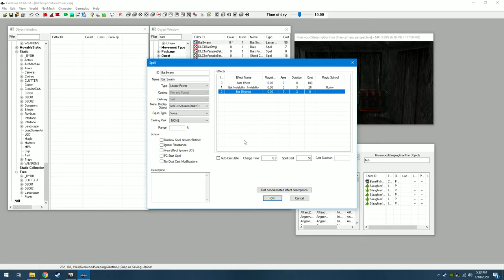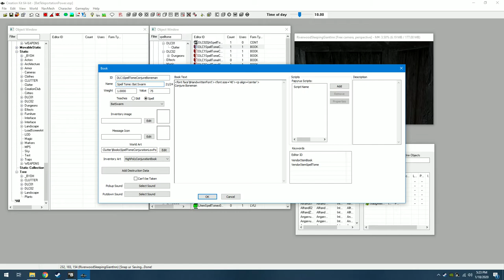How I Made Bat Swarm Power Using the Creation Kit (Skyrim Special Edition)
Originally I'd wanted to copy the Bats power to work in human form, but it wasn't working right. The name of that power is DLC1VQ08Bats for anyone interested.

To create the power I went to the Spell section. From there I used the effect DLC1BatsEffect and also added invisibility and ethereal effects to it that each lasted three seconds. Then just took a book and gave it the ability to teach the spell. On request it was made a lesser power.